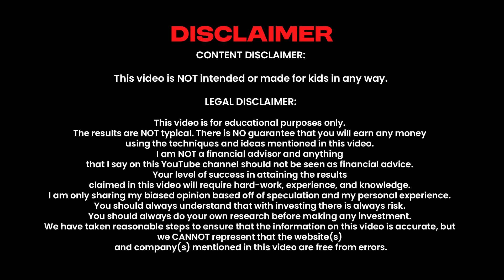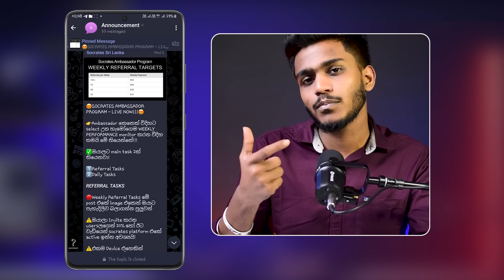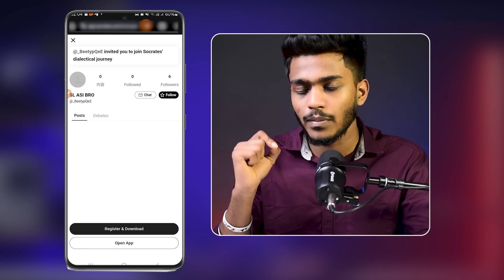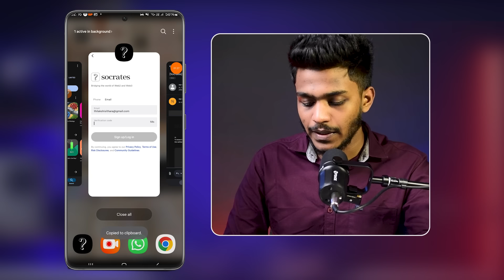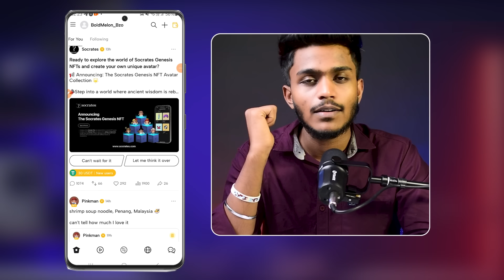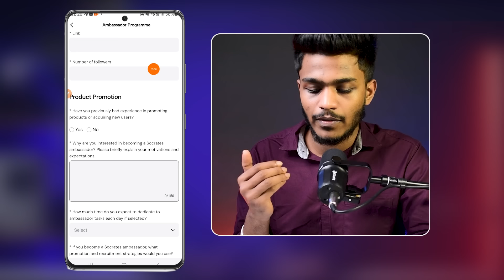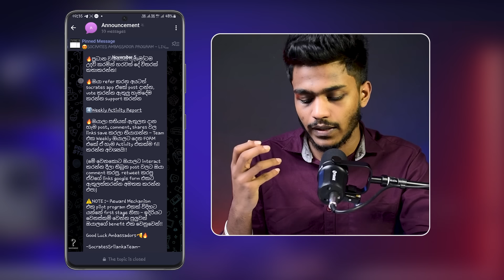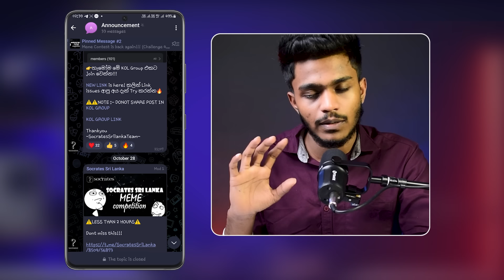online job sinhala - online job at home sinhala - E money sinhala - earn money socrates app sinhala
Download app 👇 invite code : 8NAAWPIR

online job at home sinhala
E money sinhala
salli hoyana karama online jobs
online earn money sinhala
Swayan rakiya sinhala
Socrates app sinhala